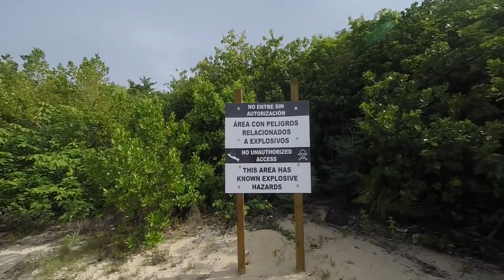Playa PR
DJI Phantom 2 Plus